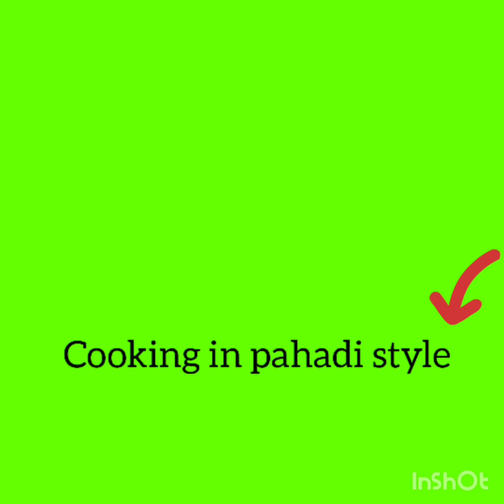chatpati masaledaar green beans.. green beans sabzi.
Green Beans Health Benefits

Not only are green beans a nice, crunchy, low-calorie food but also they provide many key nutrients. Young, tender green beans are a good source of vitamin C, dietary fiber, folate, vitamin K and silicon (needed for healthy bones, skin, and hair).

garden green beans#organic food# kitchen garden